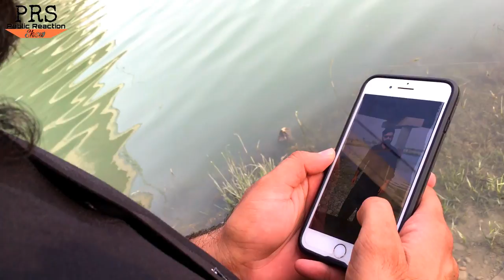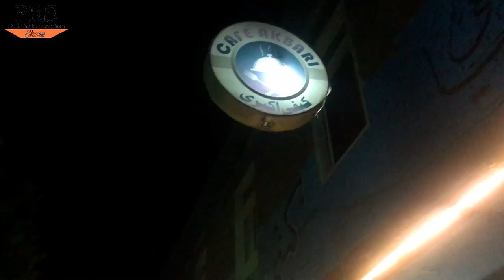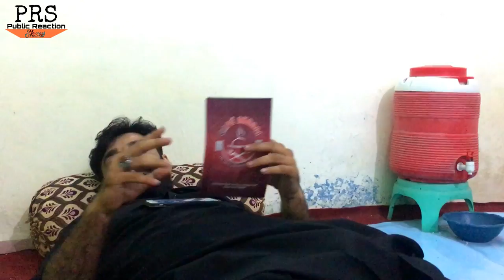VLOG #1-MY FIRST VLOG | TOUR TO SAWAT | KUMRAT VALLEY (Islamabad to Mangora) | FAISAL UMAR- (PART 1)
MY FIRST VLOG | TOUR TO SAWAT | KUMRAT VALLEY | NARAN | KAGHAN | MURREE | PRS | FAISAL UMAR (PART 1)
Kumrat Valley, Discovering the undiscovered with Imran Khan
(Hum islamabad sy sawat gaye pir sawat say kumrat valley 2 days stay k bhd naran kaghan chale gaye 2 days stay kiya pir murree 2 days stay kiya)                                                                                                       Wellcome To My Channel Public Reaction Show.Thank you guys for watching :*
▐►2:-.Chupan Chupai | Neelam muneer dance | Another live Dance | Chupan Chupai Movie Promotion in UOL
▐►3 :- Good Face or Good Heart | Punjab University Students Interview # Searches Coming from:- Kumrat Valley Documentry Kumrat Valley Road Kumrat Valley Hotels Wish You Succes We do all pranks,Vlogs, Public Reviews and social experiment which people think can't possible in Pakistan..